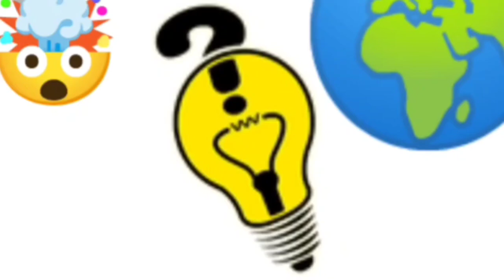Watch new interesting videos Just on 🧠 BrainStromer#